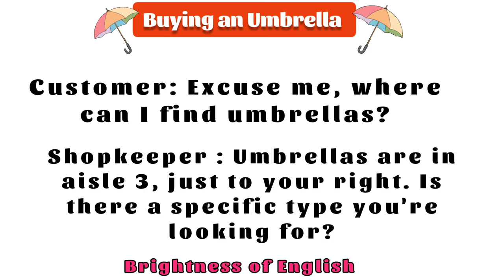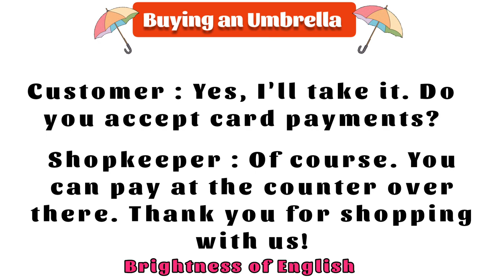Buying an Umbrella | Short English Conversation | English Conversation Topics | Learn English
Hi, this is vishal with Brightness of English.

This is short English Conversation.

Buying an Umbrella.

improve your English speaking skills with this short English Conversation topic.

Conversation for Shoping
Shoping English

English for Shoping

Buying an Umbrella

Thanks.